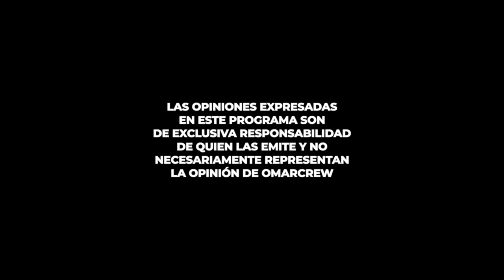EL CASO MÁS FUERTE QUE HE VIVIDO COMO SANADORA ¿REGRESÉ EL DAÑO? PODCAST CON VICTORIA HOLÍSTICA CDMX